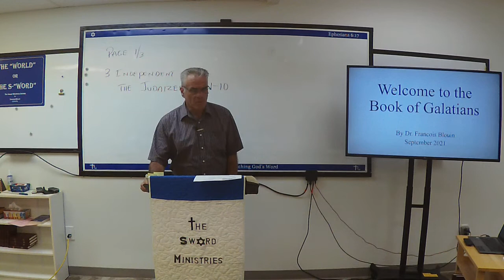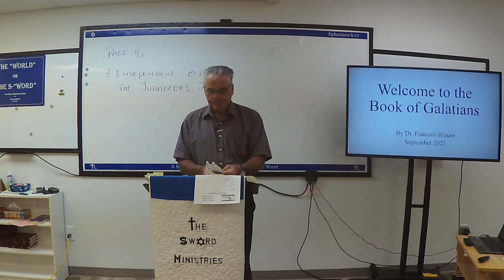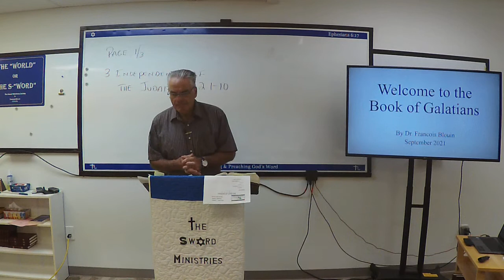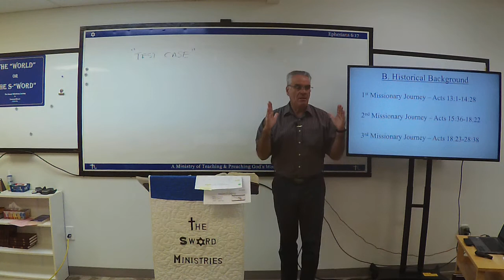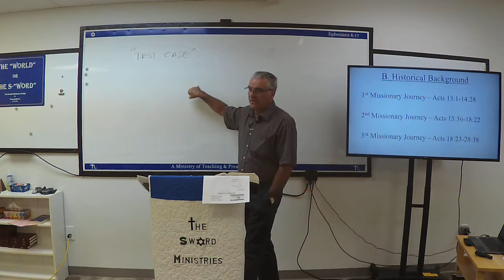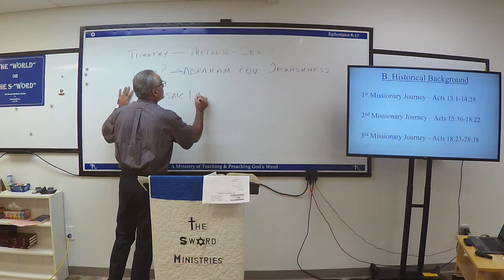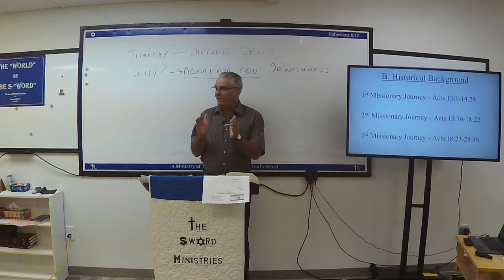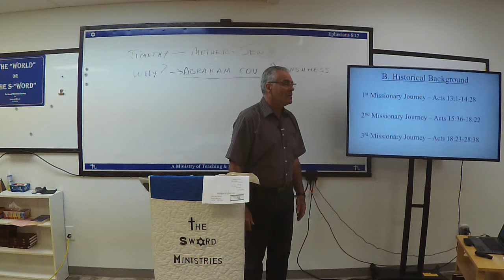The Book of Galatians, Session 3, September 25, 2021, part 1